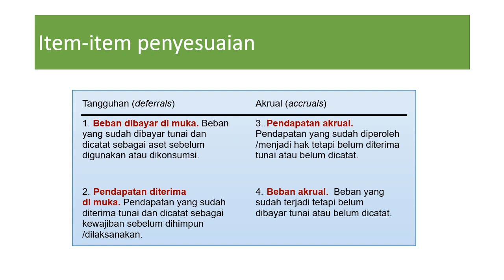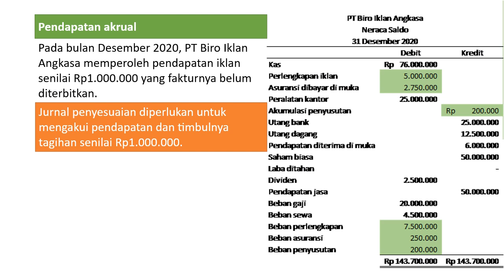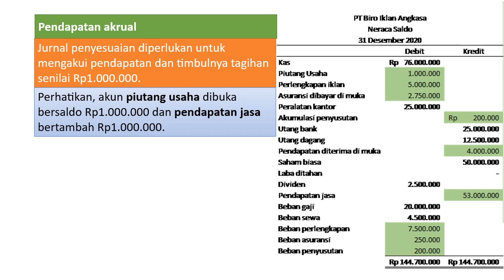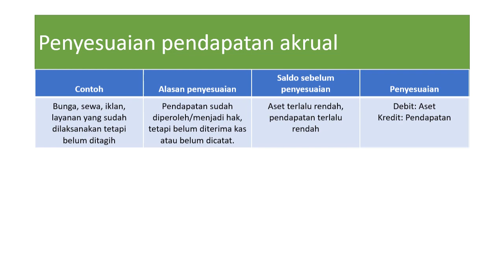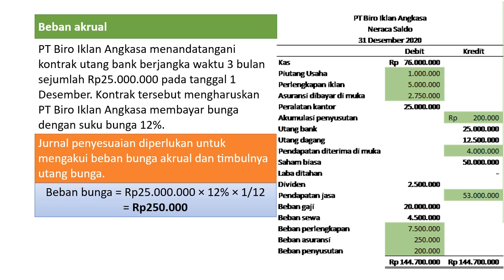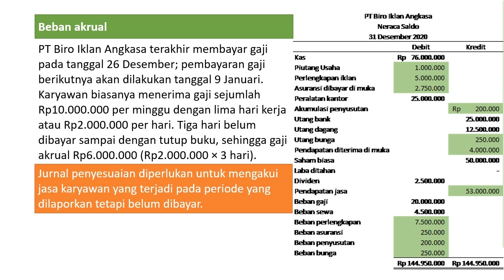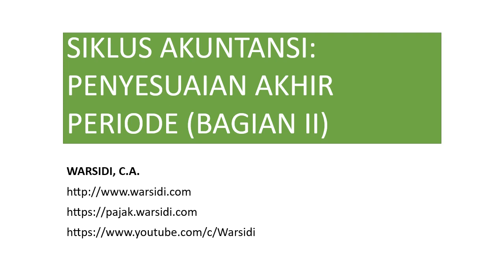Akuntansi perusahaan jasa (3): penyesuaian penghasilan dan beban belum diterima/dibayar kas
Penyesuaian akhir periode dalam siklus akuntansi diperlukan untuk memastikan penghasilan dan beban diakui dalam periode terjadinya (akuntansi dasar akrual). Di antara item-item yang harus disesuaikan adalah penghasilan yang sudah diperoleh/menjadi hak tetapi belum dicatat (accrued income) dan beban yang sudah terjadi tetapi belum dibayar (accrued expenses).

Untuk penghasilan yang sudah diperoleh/menjadi hak, penyesuaian dilakukan dengan mendebit piutang dan mengkredit penghasilan. Untuk beban yang sudah terjadi, penyesuaian dilakukan dengan mendebit beban dan mengkredit utang.

Contoh penghasilan/beban akrual adalah penghasilan dari bunga, sewa, iklan, yang sudah dilaksanakan tetapi pengguna jasa belum membayar.

Brevet Pajak Unsoed kini tersedia online! Belajar pajak bisa di mana saja. Informasi lebih lanjut